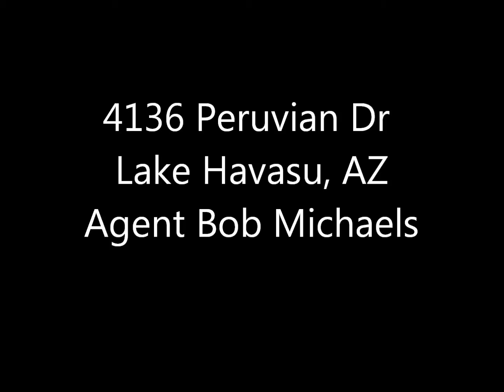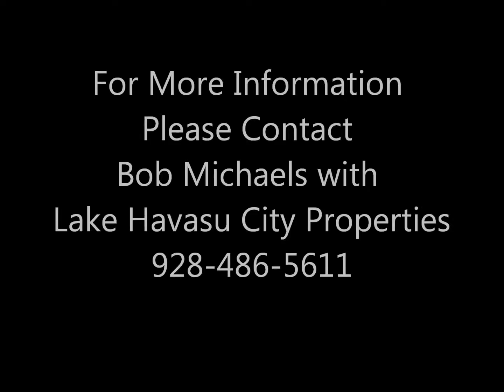4136 Peruvian Dr